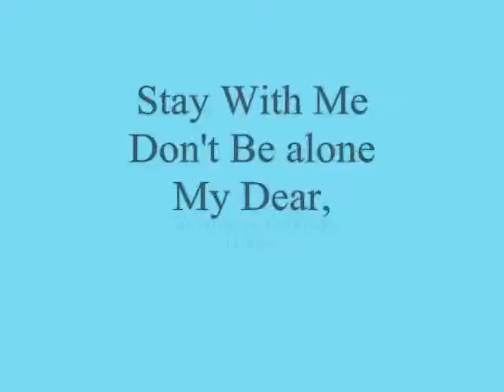Stay With Me Don't Be alone My Dear,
do.
do so
Money is an excellent servant, but the host
very bad.